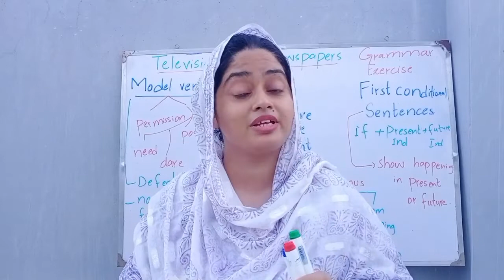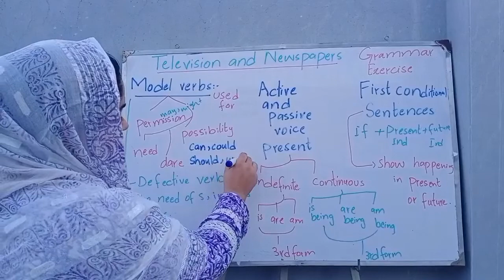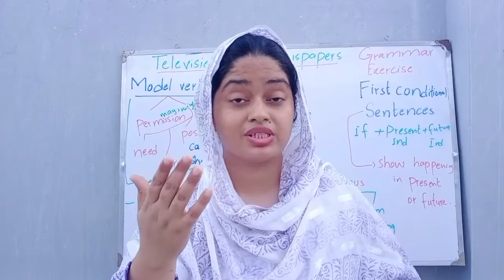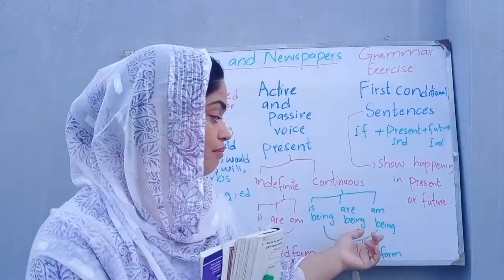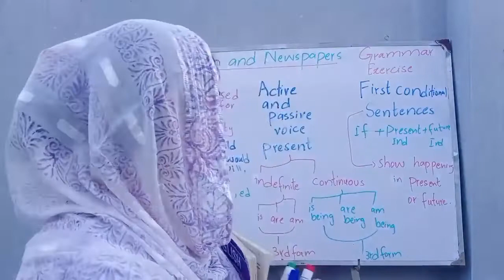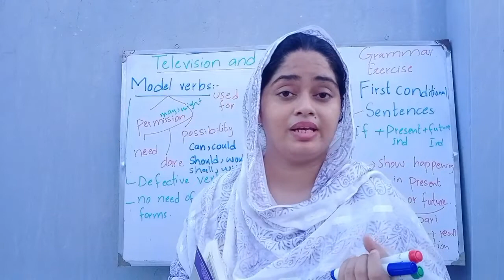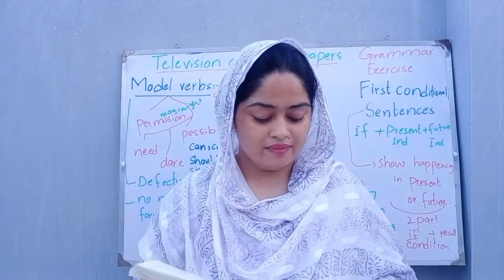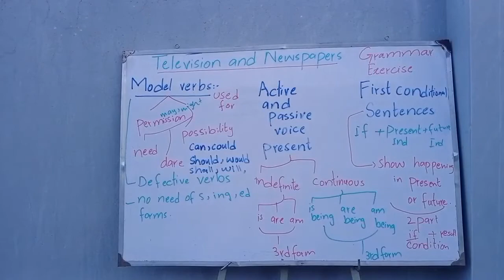Television vs Newspapers 10th class Complete grammar exercise / Television vs Newspaper class 10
_ 61 ,
Television vs Newspaper 10th class urdu translation
Television vs Newspapers
# Television vs Newspapers class 10
# 10th class english
10th class PTB
Television and Newspaper complete grammar exercise
Gul Knowledge hub